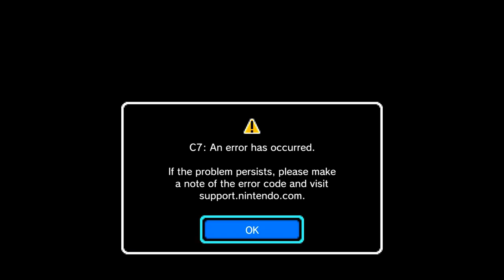idk tbh TEST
Eternal?